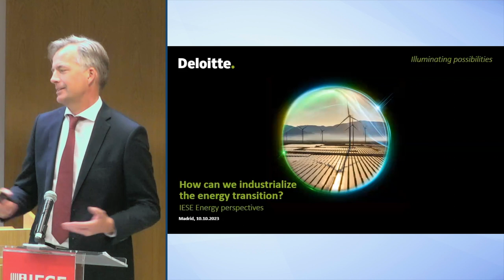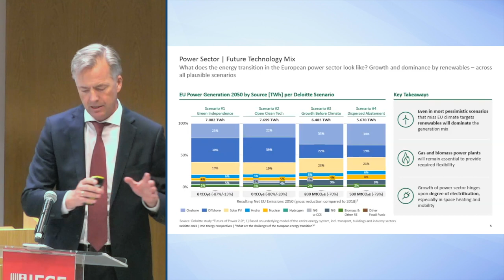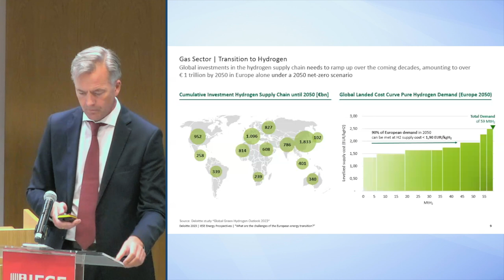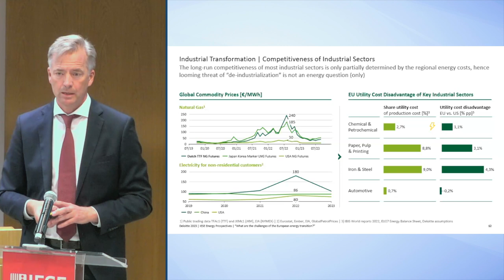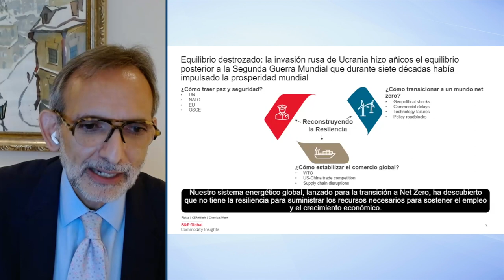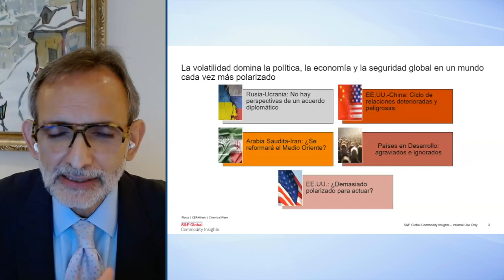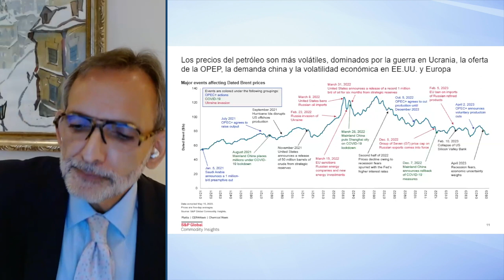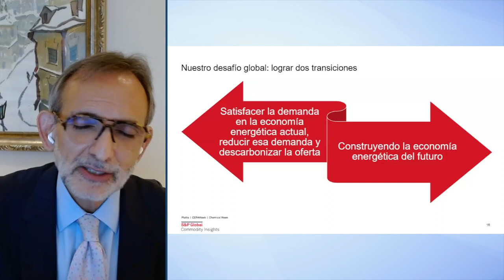Energy Prospectives #14 – Energy: An Overview (Full Session)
Carlos Pascual, Senior Vice-Chairman of Global Energy and International Affairs for S&P Global Commodity Insights, responsible for leading the business lines in Latin America, and Thomas Schlaak, Global Head of Power, Utilities and Renewable Energy (PU&R) at Deloitte, were the guest speakers for the 14th Energy Prospectives, a series hosted by the Naturgy Foundation and IESE Business School to promote a profound debate on the energy transition.

In the opening session, Rafael Villaseca, Chairman of the Naturgy Foundation, reminded the assistants that these series have promoted informed opinions and will ensure that all those interested in the sector have points of reference and do so with more data, with more reflection.
Moreover, Villaseca added that many people in the industry complain that, on many occasions, decisions lack the depth of analysis and consideration that are essential in an industry as immensely complicated as the energy sector.

Thomas Schlaak focused his intervention on how gigantic a task is the energy transition, as we need to design and build an essentially new energy infrastructure for the world. "You've seen the numbers. They're staggering. The amounts that need to be invested are massive", he added.
The Global Head of Power, Utilities, and Renewable Energy at Deloitte also pointed out that the rising interest rates hamper the funding environment.
"When we look at the cash flow, the energy industry," he said, is "clearly not big enough to fund this." So, in his opinion, without capping the investment risk by public lenders and public institutions, the risk-return profiles are not attractive enough to mobilize capital fast enough.

The second main speaker, Carlos Pascual, also elaborated on the daunting difficulty of achieving global decarbonization: "Starting in 1990, the world depended on fossil fuels for 80% of its energy", he pointed out, "And we know that we've increased renewable energy a lot, but it was basically to supply the increase in demand." So the Senior Vice-Chairman of Global Energy and International Affairs for S&P Global Commodity Insights agreed "completely" with his counterpart on the funding issue: "It's not a question of increasing it 2 or 3 times," he said, "it's a challenge of increasing it tenfold or more."

And, for Pascual, geopolitics plays a significant role in this. According to him, we're not only trying to deal with an energy transition, but the global order we've received has also "blown up. "So, in the end, he thinks we are simultaneously dealing with two energy transitions. "We see that we have an economic, energy world these days, and demand is the most difficult thing to change," he continued. Pascual thinks that if we don't solve the problem in Asia, we'll fail with the energy transition on a global scale. "We have to supply that market. We have to reduce that demand. Natural gas is a fundamental tool to facilitate this process", he added.

Massimo Maoret, the IESE professor who moderated the session, highlighted that initiatives like the US Inflation Reduction Act (IRA) or Saudi Arabia's Saudi 2030 are a positive sign that "everybody is taking this huge challenge." "And to a certain extent", he added, "we're competing with each other, which I think is good."